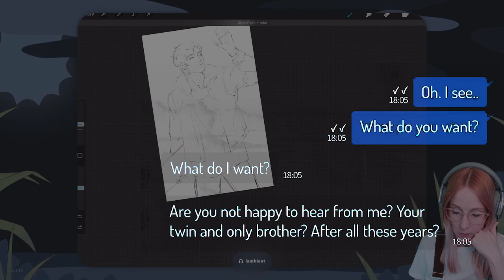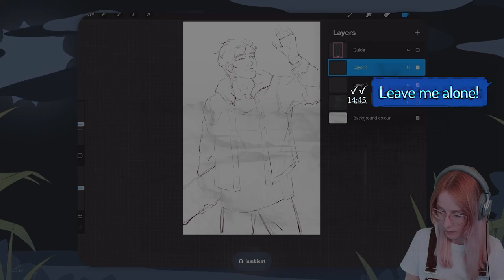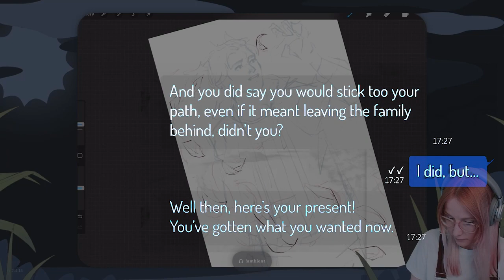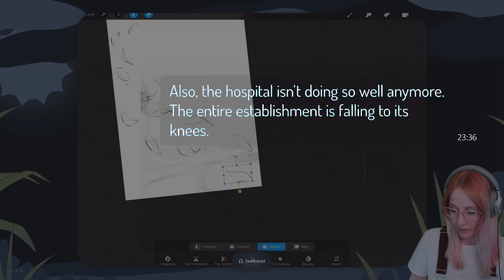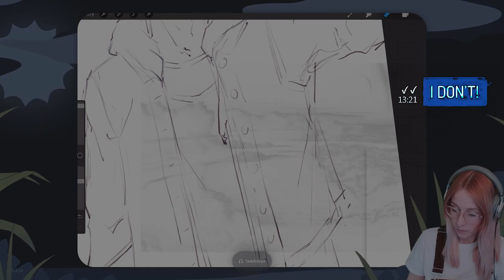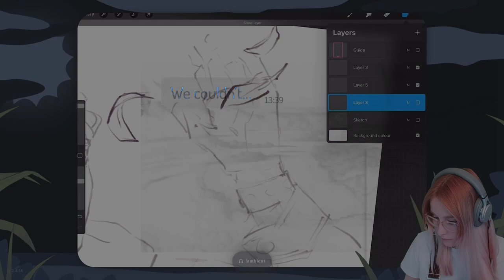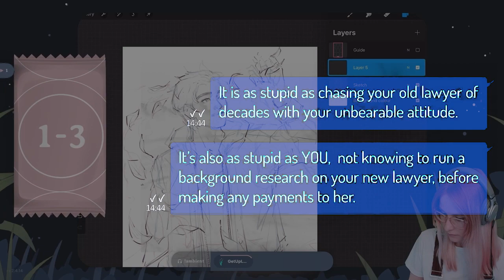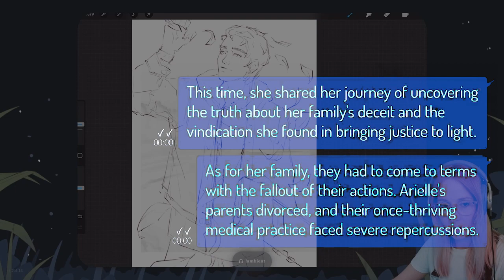【Army APPLE】MY FAMILY DISOWNS ME ‘CAUSE I DON’T WANT TO BE A DOCTOR